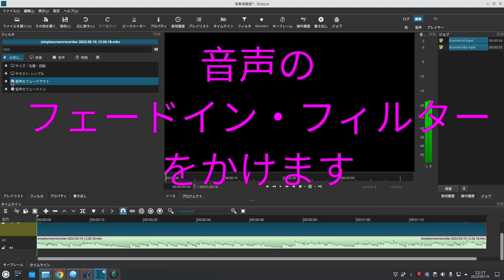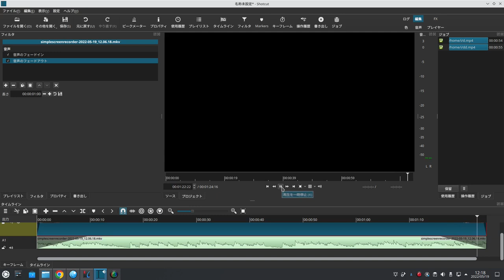Shotcutで音声のフェードイン・フェードアウトをかける。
耳に自然とは言い難いので、音にこだわるなら、Soxコマンド等を利用したほうがいいでしょう。